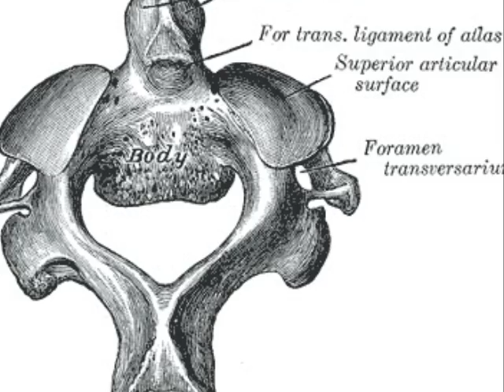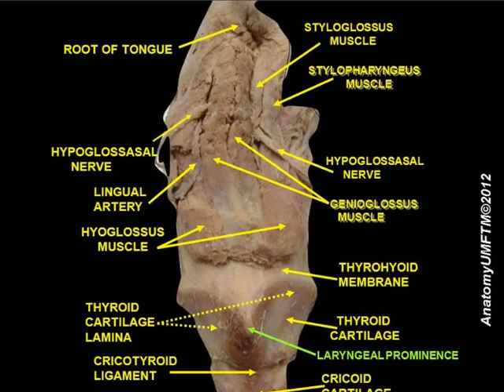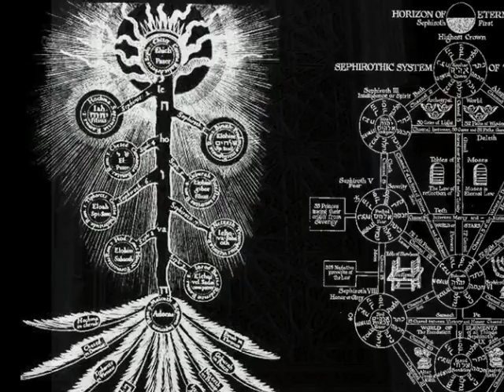Il Pomo d'Adamo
La prominenza laringea trae origine da una credenza popolare, secondo la quale un boccone della mela (dal latino "malum") mangiata da Adamo gli rimase incastrato in gola. Sebbene entrambi i sessi lo abbiano, tale pomo è considerato una caratteristica degli uomini adulti, perché la sua dimensione tende ad aumentare considerevolmente durante la pubertà. C'è dunque da osservare come tale caratteristica sia stata ereditata da tutta l'umanità posteriore all'uomo primordiale (Adamo).

 The larynx in the human throat, noticeably more prominent in males, was consequently called an Adam's apple (from latim "malum" which means evil), from a notion that it was caused by the forbidden fruit sticking from Adam's throat as he swallowed. Although both sexes have it, this apple is considered a characteristic of adult men, because of its size tends to increase considerably during puberty. There is, therefore, to see how this feature has been inherited by all mankind back primordial man (Adam).